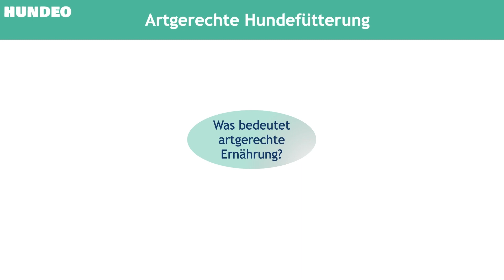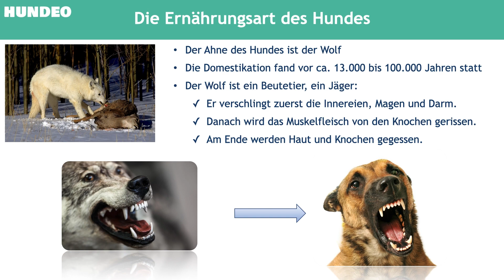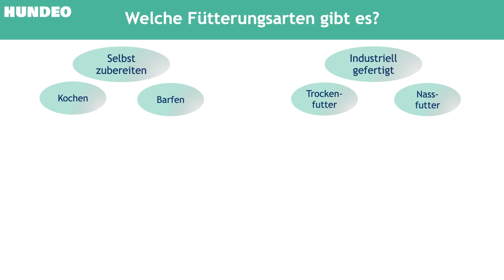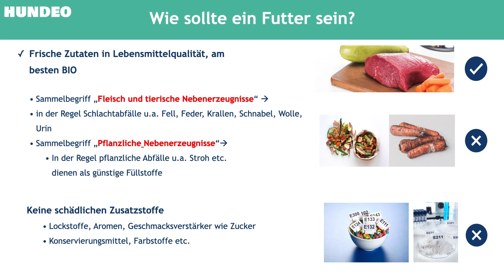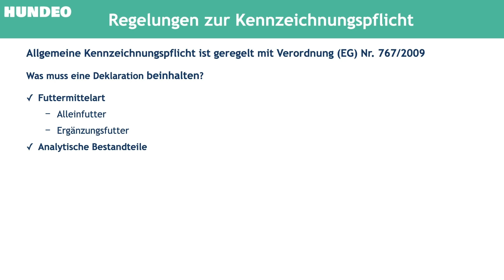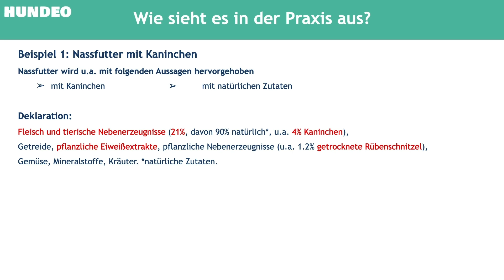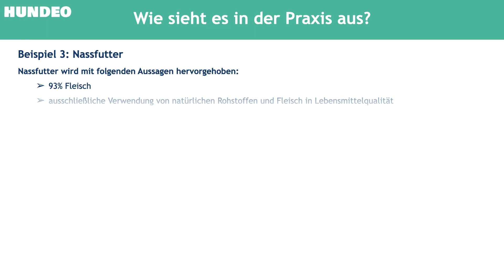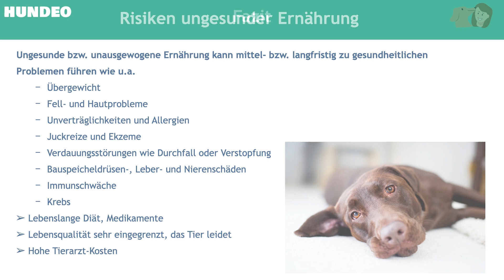Was ist die beste Ernährung für Hunde? (Online-Seminar zum Thema artgerechte Hundefütterung)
In diesem Video zeigt dir Enrico alles Wichtige zum Thema artgerechte Hundefütterung

📖 Inhaltsverzeichnis:
0:00 Einleitung
0:24 Start des Online Seminars
1:25 Ernährungsart des Hundes
5:40 Fütterungsarten
8:40 So sollte ein Futter sein
10:50 Kennzeichnungspflichten erklärt
14:11 So sieht es in der Praxis aus
20:25 Risiken ungesunder Ernährung
21:08 Fazit

» WAS IST HUNDEO?
Hundeo ist deine Lösung für modernes Hundetraining. Jederzeit und Überall.
Lerne spielerisch zusammen mit deinem Hund die wirklich wichtigen Dinge.
Egal ob Hundetraining, Welpentraining, Tricks und Spiele, Ernährung oder Hundegesundheit.
🐶 Für eine unzertrennliche Bindung, die ein Leben lang hält.